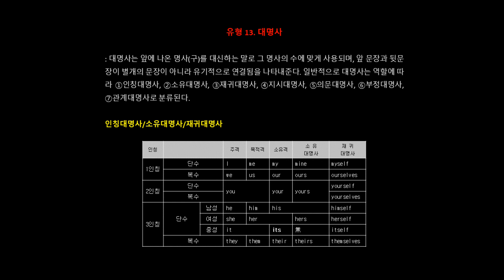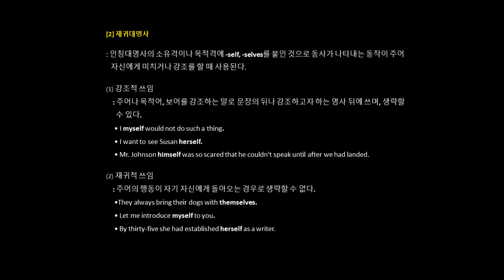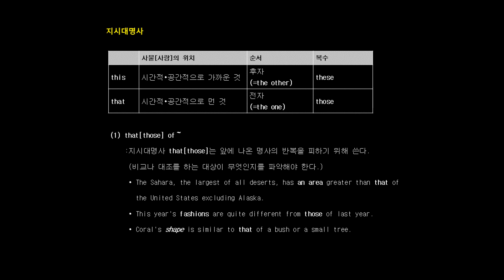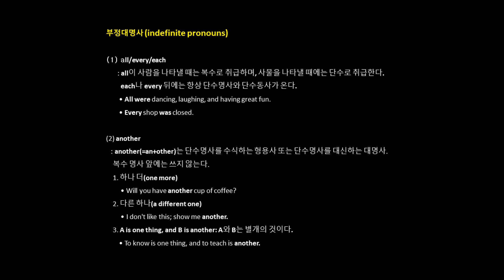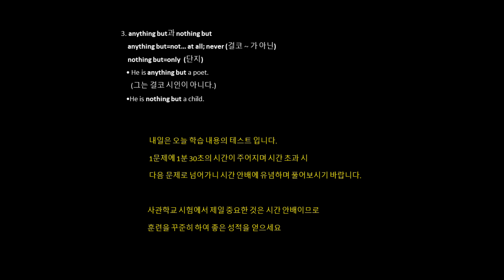사관학교 기본 영어 어법 13 (대명사)